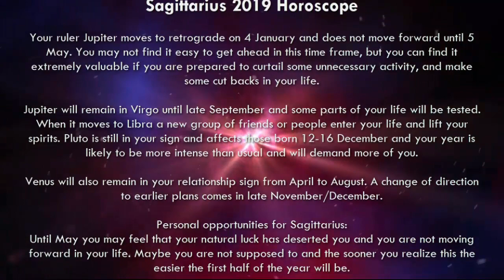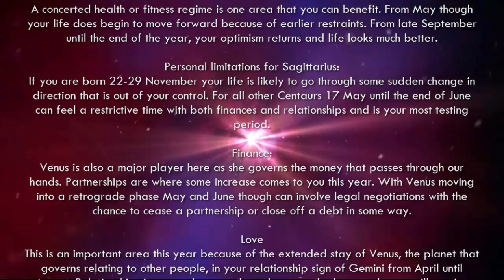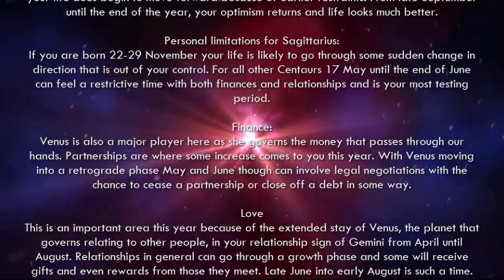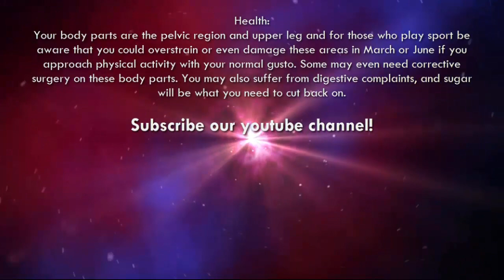Sagittarius Horoscope 2019 Predictions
Sagittarius Horoscope 2019 Predictions Astrology.